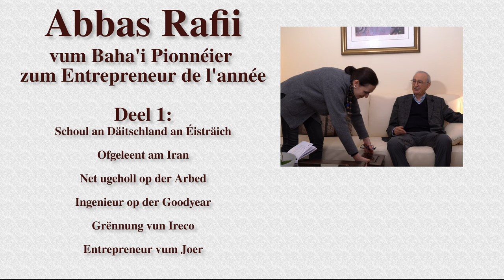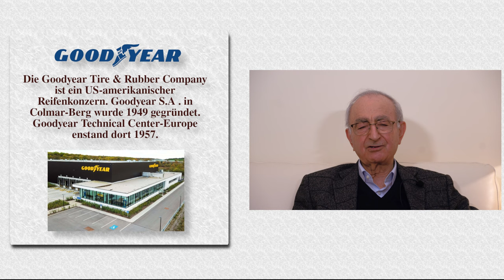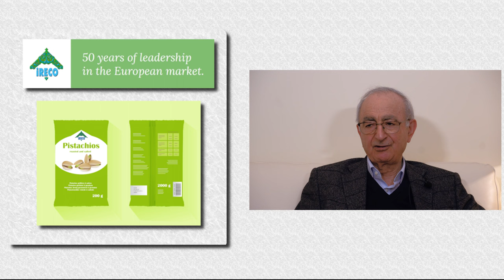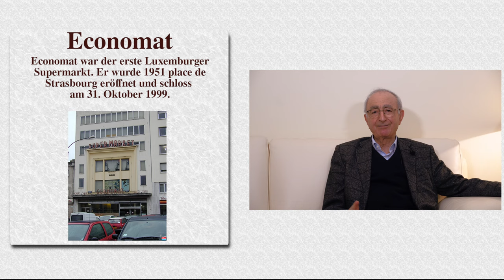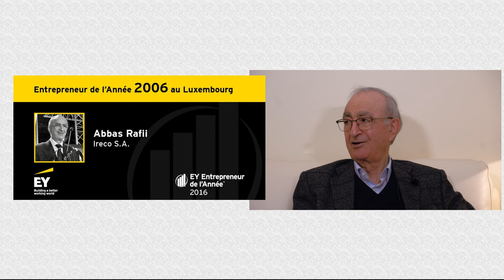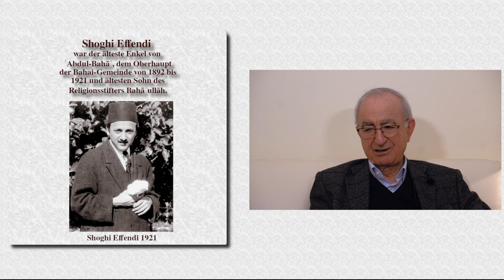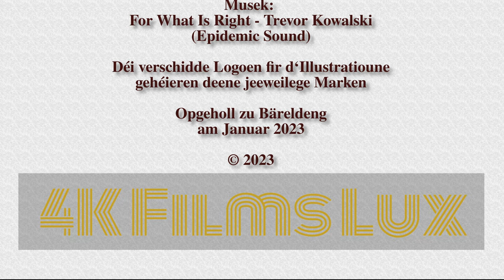Abbas Rafii, Baha'i Pionéier (Deel 1)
Abbas Rafii, Baha'i, vom Baha'i Pionier zum "Entrepreneur de l'année" (Geschäftsführer des Jahres). Teil 1.
Schoul an Däitschland an Éisträich
Ofgeleent am Iran
Net ugeholl op der Arbed
Ingenieur op der Goodyear
Grënnung vun Ireco
Entrepreneur vum Joer

0:00 Anfang
0:09 Titel
0:27 Intro
0:48 Warum Luxemburg ?
1:55 Abgelehnt im Iran
8:55 Ankunft in Luxemburg
9:47 Abgelehnt bei Arbed
10:50 Angestellt bei Goodyear
11:22 1. Luxemburger Baha'i
18:20 Entwicklungsingenieur bei Goodyear
24:15 Pistazien in Europa einführen
25:54 Gründung von Ireco
27:50 Kontrakt mit Kaufhof
33:20 Test im Econmat
38:42 Entrepreneur de l'année
40:11 Leitmotiv: die Baha'i Religion